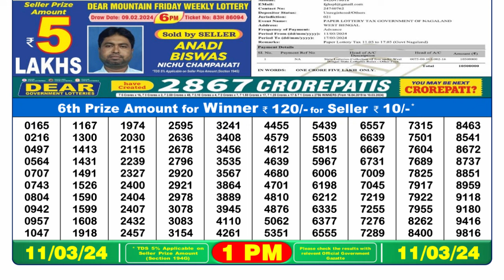Nagaland Lottery Sambad Live 1pm 11.03.24